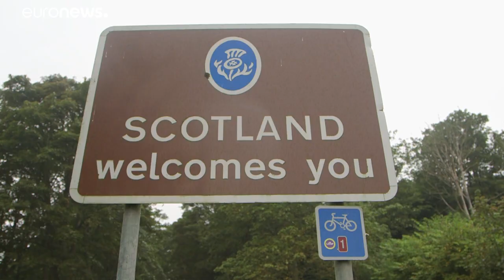Schottland: Sturgeon will zweites Unabhängigkeitsreferendum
Schottlands Regierungschefin Nicola Sturgeon will die Menschen noch vor der nächsten Parlamentswahl 2021 erneut abstimmen lassen.…